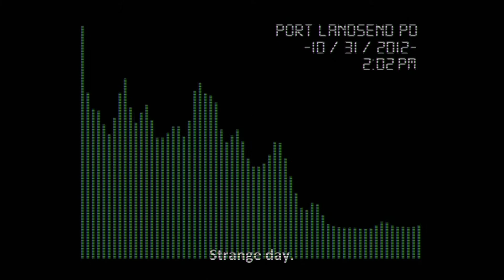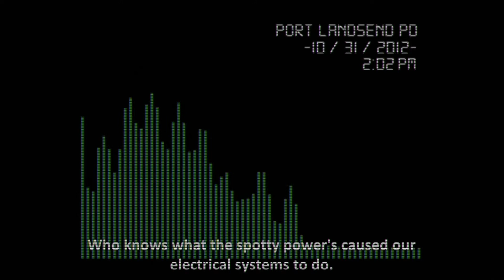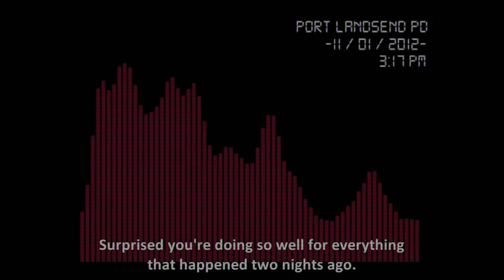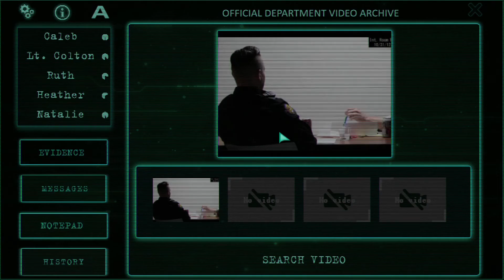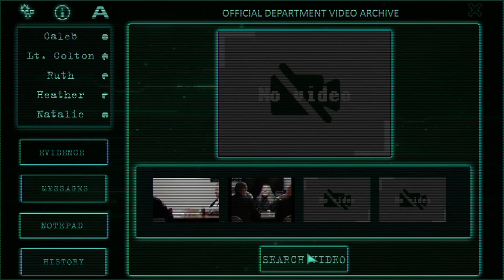Spooky 👻 The Earthing Seance - Interrogation Files: Port Landsend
Watch them desperately looking for the perpetrator through seance

Do you love game like Her Story? This game is the same kind of game like Her Story. You got to look all the interrogation videos through your own key words, and solve it by yourselves!
A criminal event happened in peaceful Port Landsend.
Can we solved this case? Let's start the investigation!

Warning : spoilers on these timestamps!

🕰️ Timestamps
0:00 Previous scene
0:07 Intro
0:29 keyword: glitch
0:35 Colton's audio
2:10 keyword: earthing seance
2:20 Ruth's video
3:23 Ruth's video... spooky 👻
6:49 message
6:59 Ruth's video
9:04 message
9:22 keyword: hospital
9:29 Heather's audio
10:06 keyword: patrol
10:14 Colton's video
10:46 keyword: jeffrey
10:52 Ruth's video
11:39 keyword: glove
11:44 Colton's video
12:10 keyword: landsend
12:18 Colton's video
13:15 Colton's video
14:05 evidence: port landsend postcard
14:11 Outro